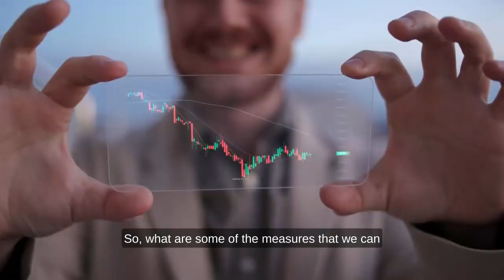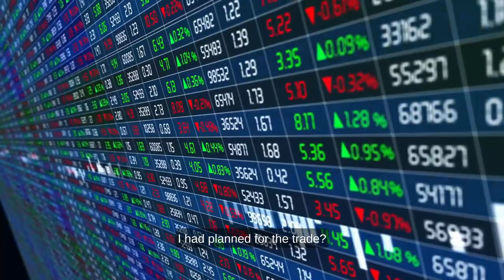Addressing Impulsive Trading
In this video, we discuss one of the greatest issues that traders face in securing success in trading, Impulsive trading.